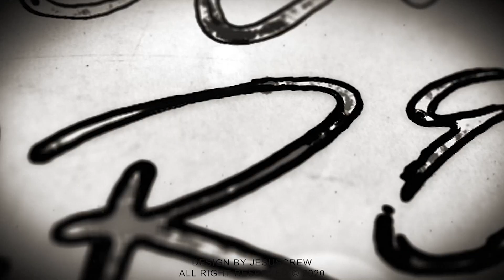DAN MOHLERS | VISION | DEUTSCH | GERMAN | JESUSCREW | 2023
Übersetzung: Dani

JESUSCREW E.V.
Königsbergerstrasse 11
(A) 7423 Pinkafeld
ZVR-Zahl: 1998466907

BANKDATEN:
Raiffeisenbank Mittleres Mostviertel
Inhaber: JESUSCREW – Verein zur Förderung und Entfaltung der christlichen Heimatkultur zur Generations- und Völkerverständigung

BIC: RLNWATWW939